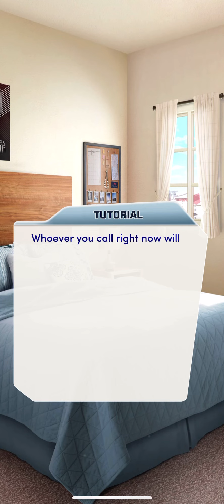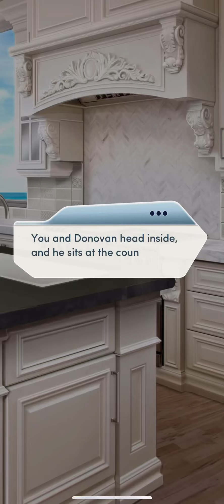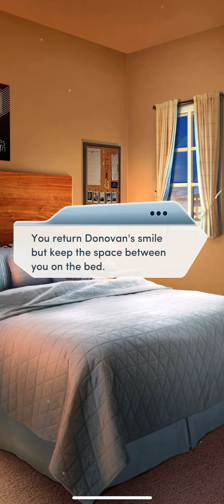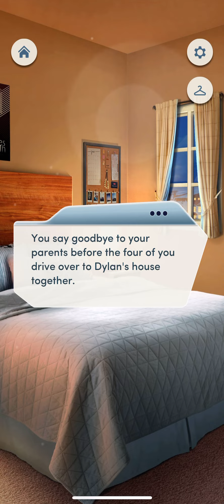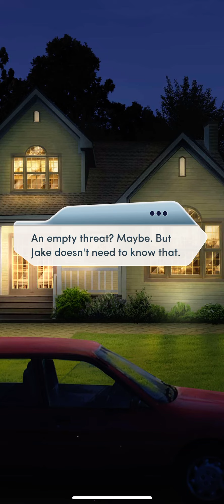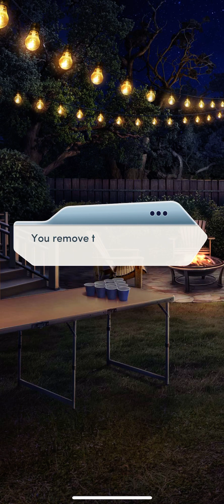Murder at Homecoming Chapter 7